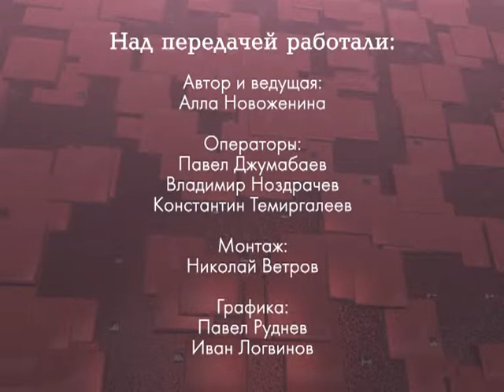Звездное интервью 25.01.2015